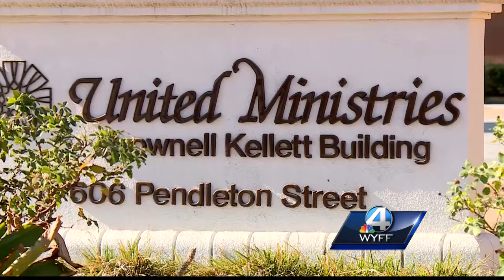'Buggy man' benefits from Holiday Sunshine Fund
WYFF News 4's Carol Goldsmith introduces us to "Buggy Man," and shows how where your money goes after it's donated to the Holiday Sunshine Fund.